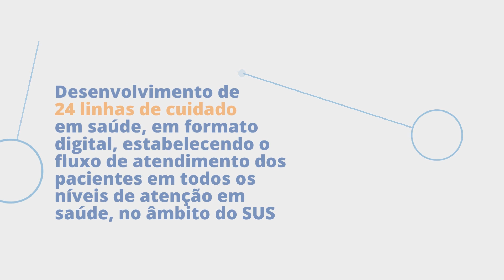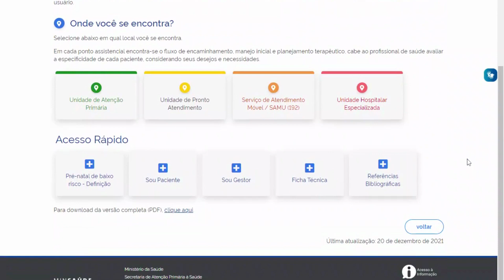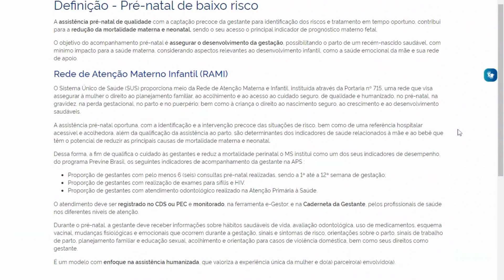Linha de Cuidado - Pré Natal de Baixo Risco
As Linhas de Cuidado (LC) estão sendo desenvolvidas com o intuito de fortalecer as redes de atenção à saúde no Brasil. O objetivo principal é a criação de padronizações técnicas que explicitam informações relativas à organização da oferta de ações de saúde no sistema, no âmbito do Sistema Único de Saúde brasileiro.

Está disponível, no portal do projeto, a LC do Pré-Natal de Baixo Risco, 23ª linha lançada pelo Ministério de Saúde em parceria com o IATS